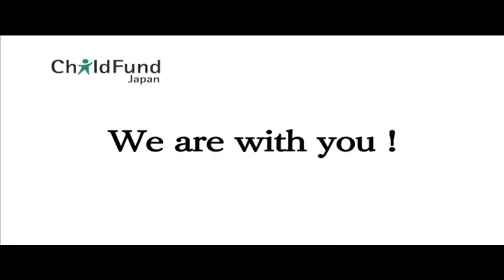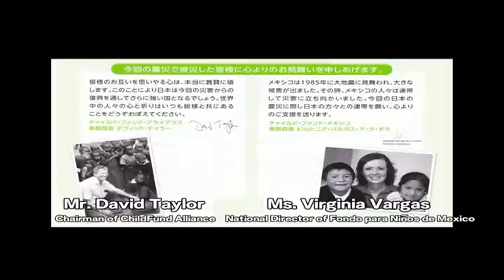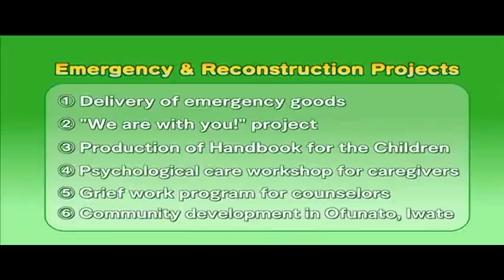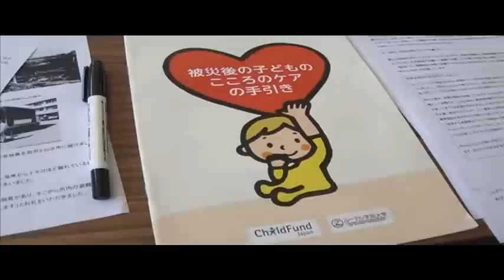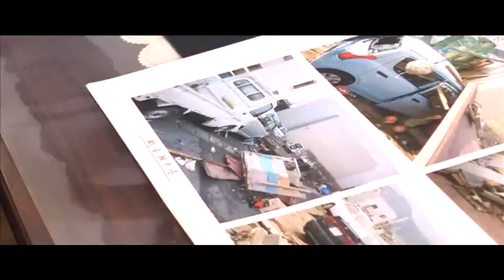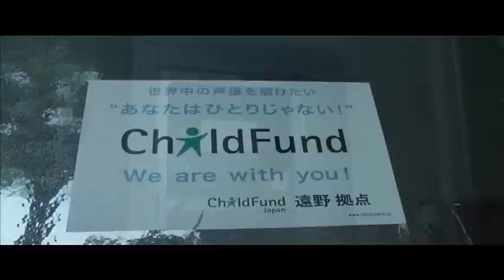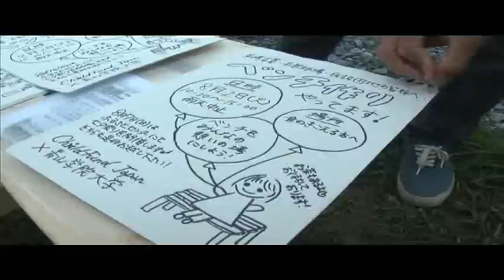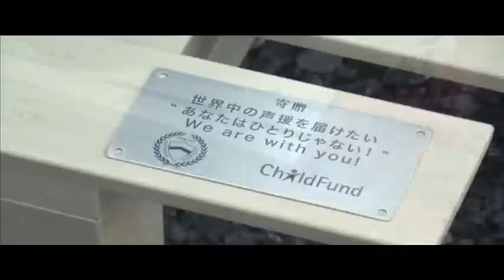We Are With You!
-- "We are with you! This is the message ChildFund Japan received from ChildFund Alliance member organizations in 11 countries worldwide after the Great East Japan Earthquake occurred. Along with this message, ChildFund Alliance members have extended their support and solidarity through donations and other means.In turn, ChildFund Japan was able to mount an emergency response to help victims of the Great East Japan Earthquake.